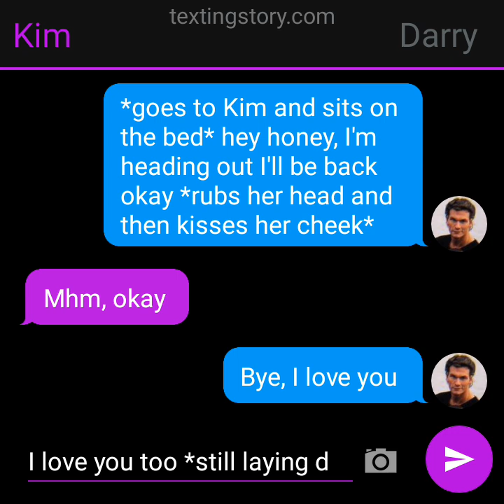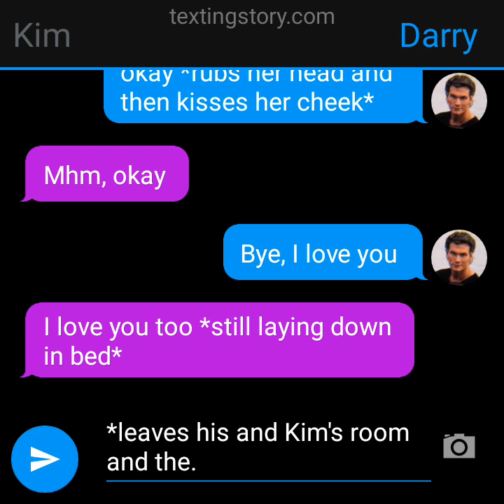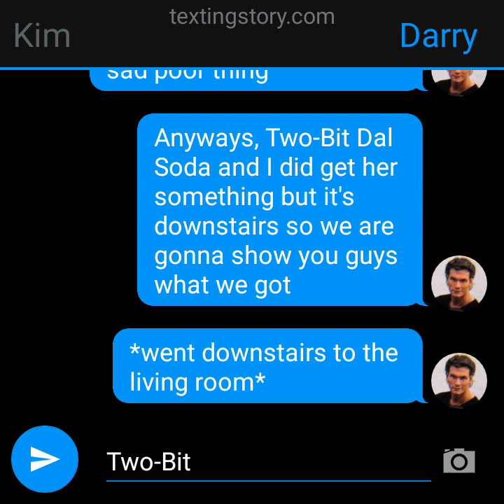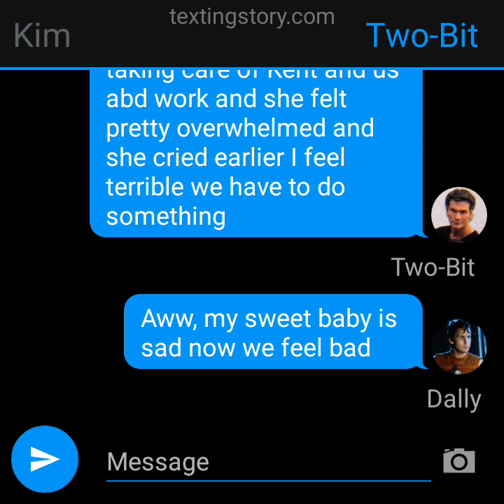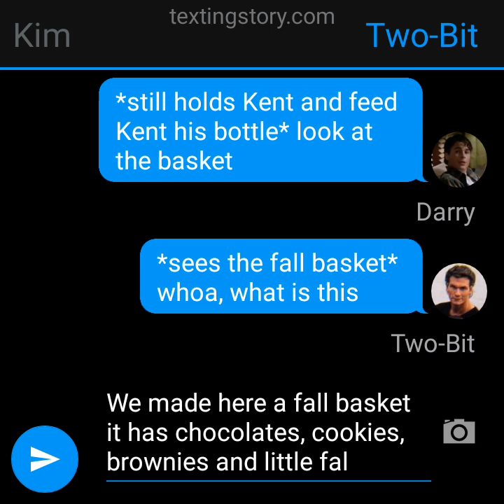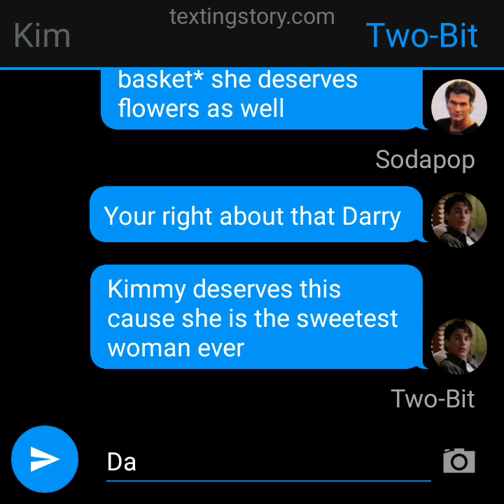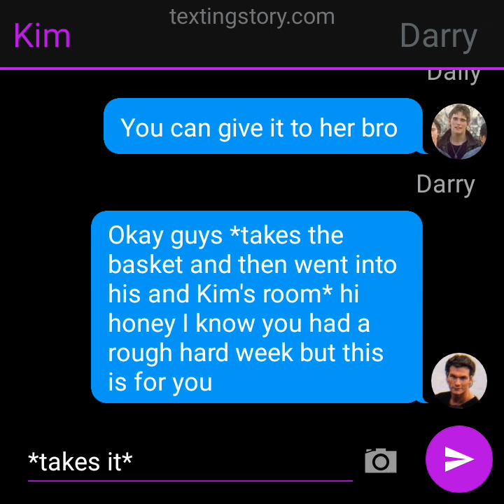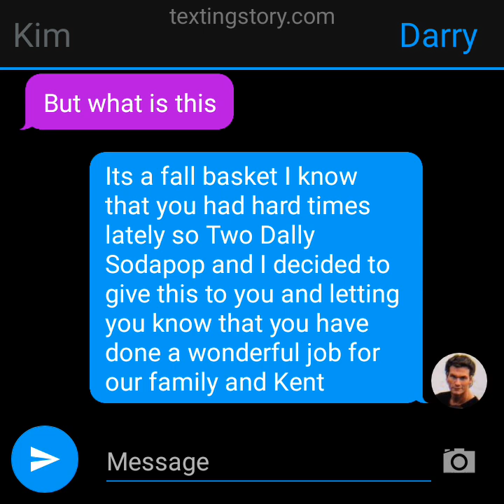A Surprise Fall Basket (The Outsiders texting story)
My husbands Darry Two-Bit Dally and Sodapop decided to give me something special